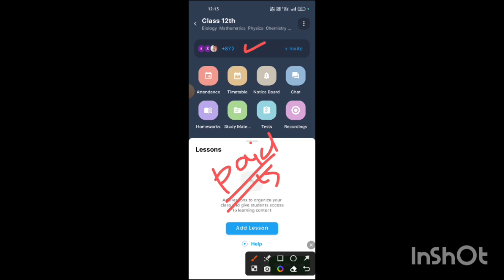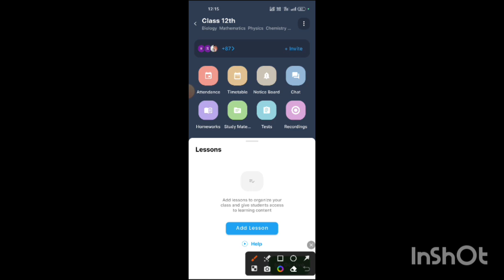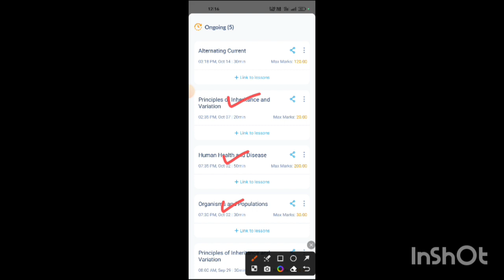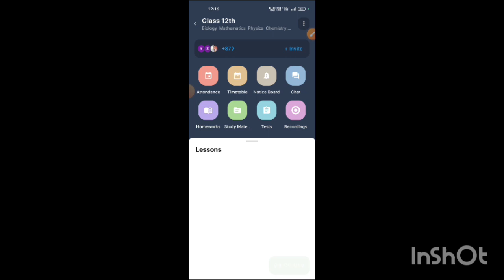Class 12th Chse Odisha 2024|| Paid batch login problem and New student addmission